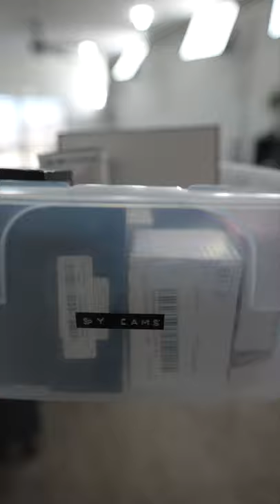7 Crazy TINY Hidden Spy Cameras! 📷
These hidden cameras are SO tiny, they can fit inside a car key fob, pinhole for shirt buttons just like in the movies with wireless viewing via WiFi, a pen, portable wall charger, battery bank, light bulb with 180º view, even a hidden camera spotter.

-Hidden WiFi Camera Detector
-Light Bulb Cam
-Key Fob Cam
-WiFi Pinhole Cam

Seems the other hidden spy cams are out of stock or no longer available.